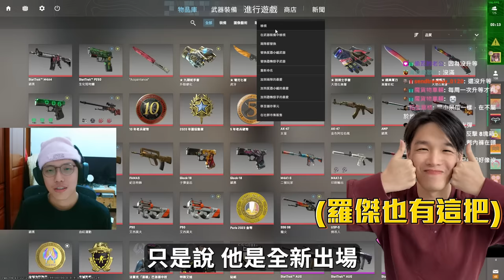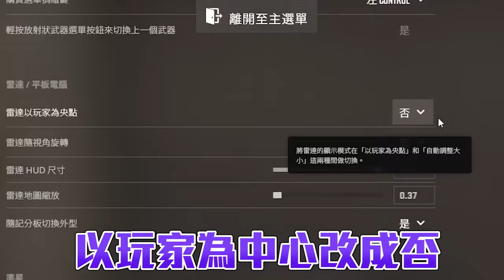國人爆氣🤬 ! 我會亂報位? 我CS教練捏😎 丨CS2丨【🔫冠賢🔫 】 by winnie